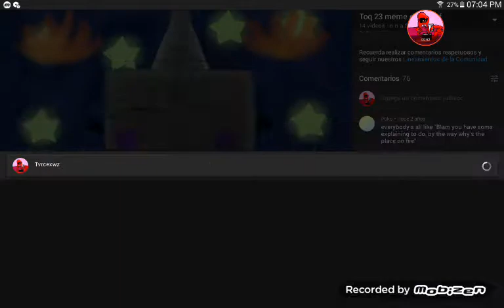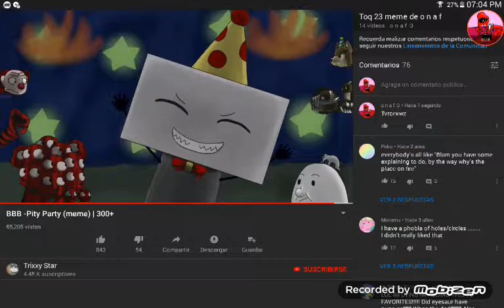Viendo vídeos de o n a f :3❤💙💚💛💜 2/8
Gjkiyf nkiug mkuh